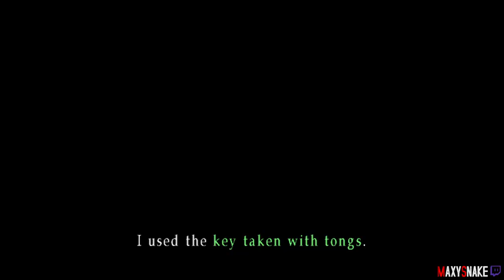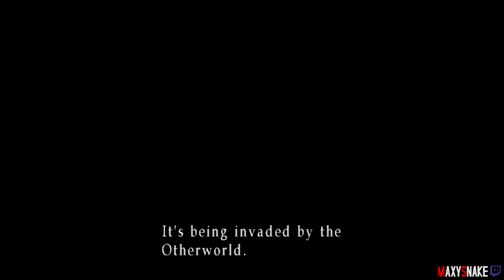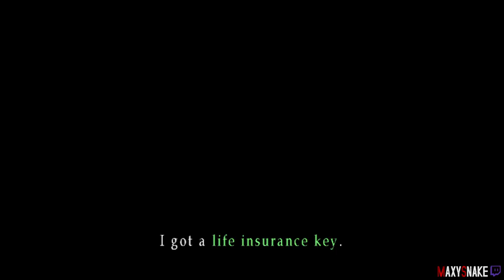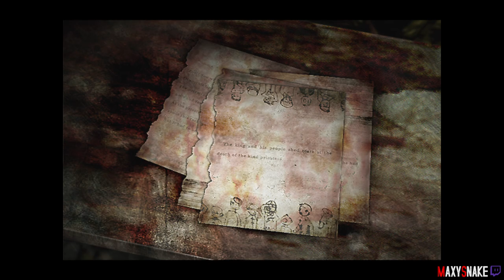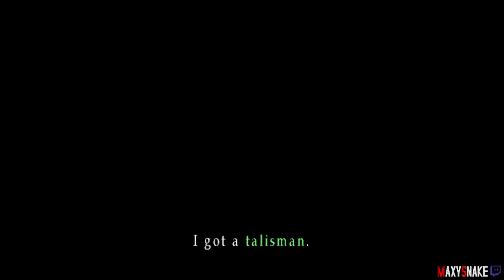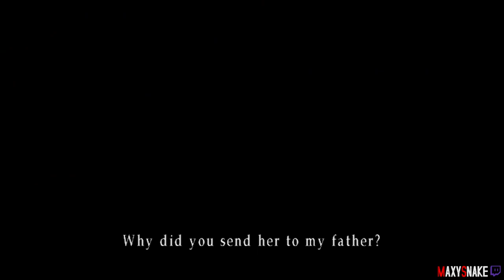Silent Hill 3 Hard - Hard Puzzle Full Playthrough + solutions No Cutscenes No Save No continue.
Full Playthrough on Hard difficulty with Puzzle solutions, no cutscenes, no glitches or exploits, no save and no continues.

Tiemcodes:

0:00 - Difficulty menu
0:11 - Nightmare Amusement Park
0:25 - Shopping mall
8:55 - Split Worm Boss Fight
10:29 - Entering the subway.
11:00 - Subway
15:20 - Sewers / Underpass
21:21 - Construction Building / Hilpton Center
26:12 - Nightmare Hilpton Center
31:10 - Villa Apartments
31:54 - Missionary Boss Fight
34:45 - South Silent Hill
36:40 - Brookhaven Hospital
43:24 - Nightmare Hospital
47:40 - Leonard Boss Fight
48:50 - Back to Douglas
51:50 - Lakeside Amusement Park
1:00:00 - Memory of Alessa Boss Fight
1:05:35 - Chapel
1:13:00 - The god Boss Fight
1:16:50 - Results

In this playthrough I'm showing you how to easily get through the game being efficient with ammo and heals. You will have plenty at all times.

Hope it helps and hope you enjoyed it.

If you wish me to upload a Extreme 10 walkthrough, let me know in the comments, but it is pretty much the same with the difference your health bar is very small and damage taken is higher.